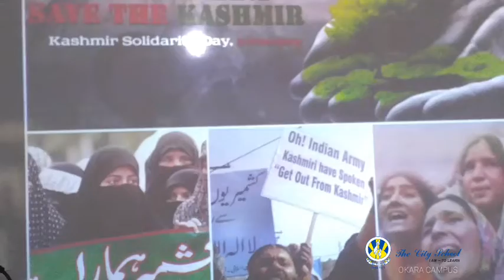Kashmir Day Song ماں کشمیر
Maan kashmir